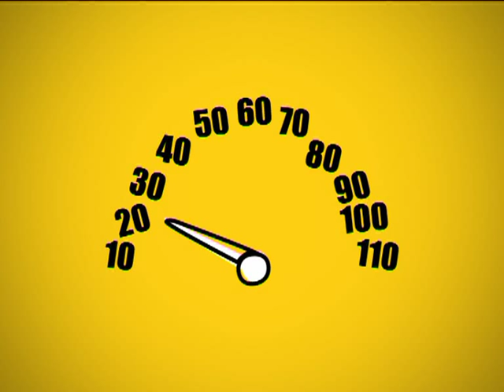Consejos de autoprotección. Capitulo 2. Ciclistas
La segunda entrega de los Consejos de Autoprotección del SOS 112 del Gobierno de La Rioja. Un capítulo destinado a los ciclistas con prácticos consejos.